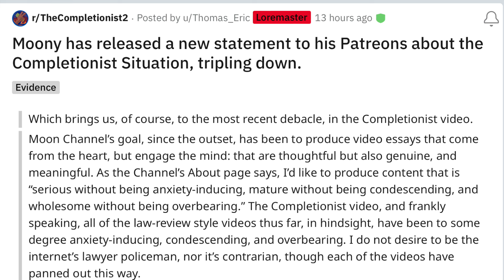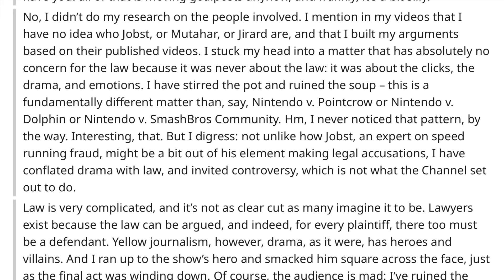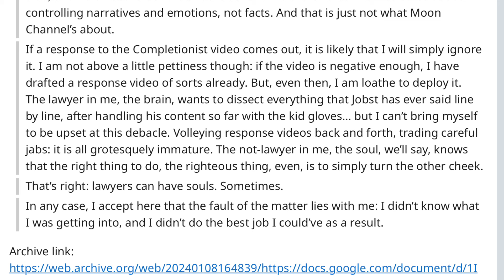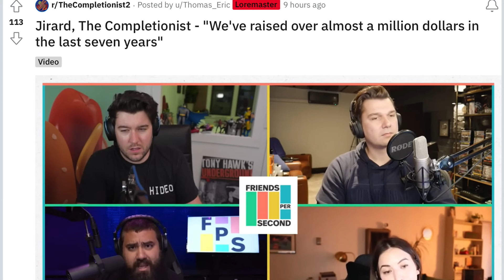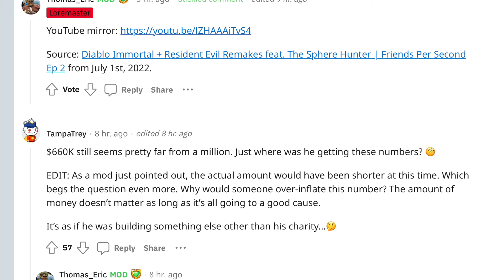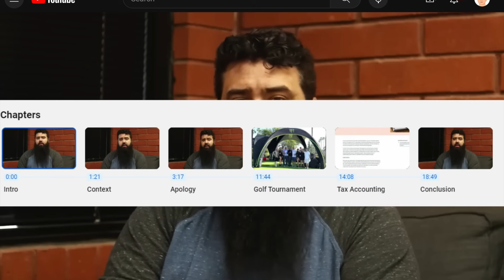Why Moon Channel vs Karl Jobst on The Completionist is so Interesting